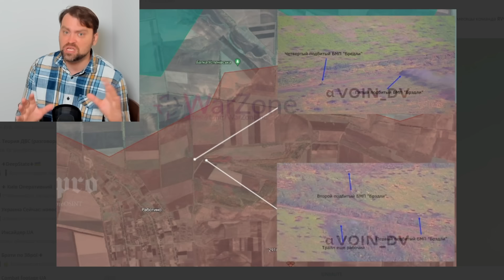Update from Ukraine | Kadyrov's Ahmat Battalion has been ambushed near to Bakhmut | Ukraine Wins